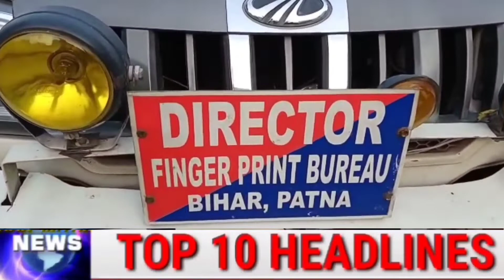darbhanga 10 बड़ी खबरें एक क्लिक पर मिथिला मंच न्यूज़